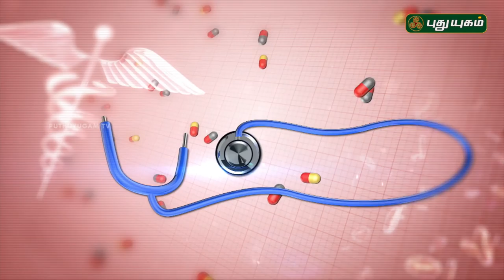சைனஸ் பிரச்னையும் தீர்வும்! | Doctor On Call | 16/05/2018